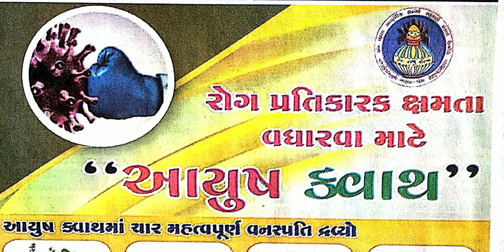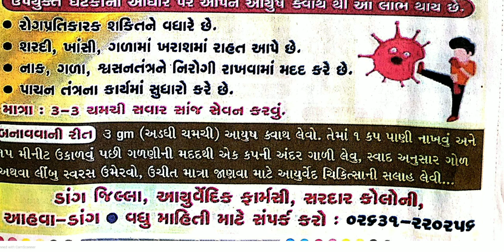Ayurvedik upchar aayus kvath dang